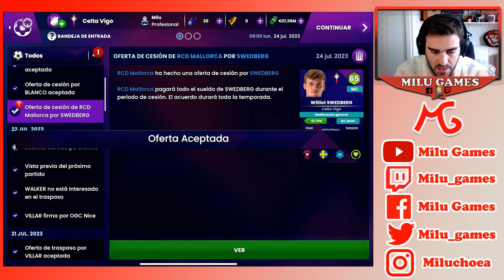Soccer Manager 2024 - OTRA DE REMONTADA!